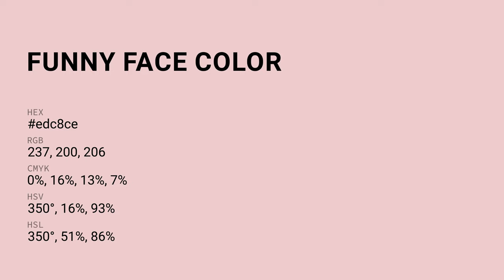Funny Face color edc8ce hex Cool Red color edc8ce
What color is Funny Face ? edc8ce hex, Cool Red color edc8ce

Hex edc8ce Color Code is also known as Funny Face color

Hex edc8ce Color code in RGB color code model is created after adding 92.94% red color, 78.43% green color and 80.78% blue color.
Hex edc8ce Color code in CMYK color (process color) code model is generated after subtraction of 0% cyan, 16% magenta, 13% yellow, 07% black.